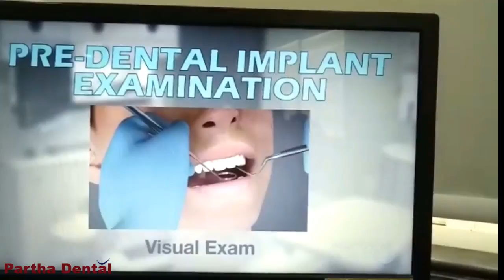why it is necessary to have implantation for missed tooth? II Partha Dental II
The dental embed can keep going forever. It is made of titanium and will combine with your jawbone, enabling it to fill in as a steady, useful root. It ought not rot or consume. Actually, a portion of the soonest dental inserts put more than 30 years back are as yet working appropriately in the mouths of these patients.